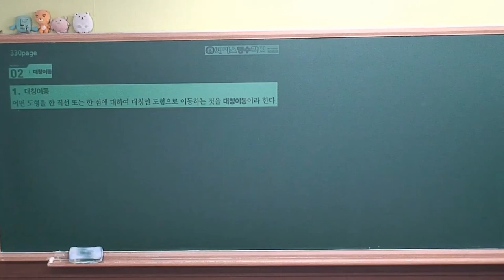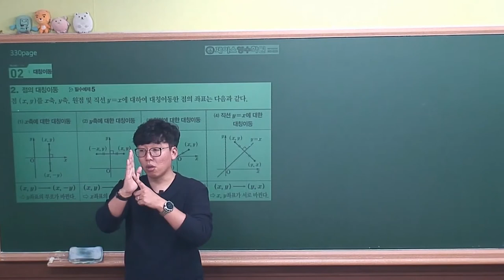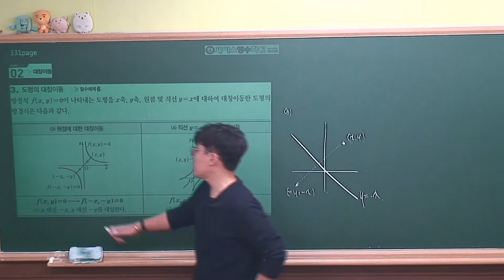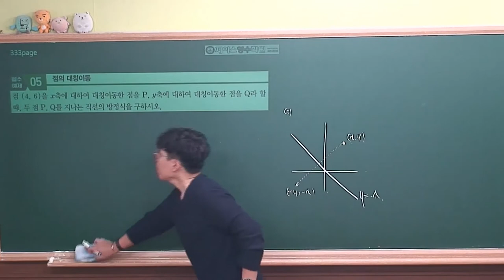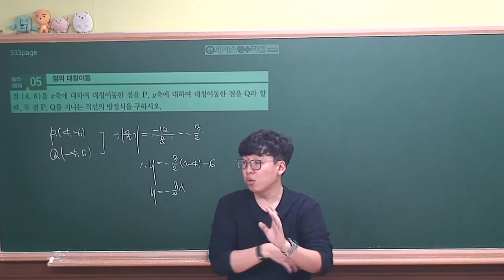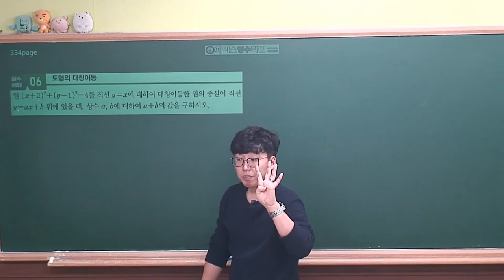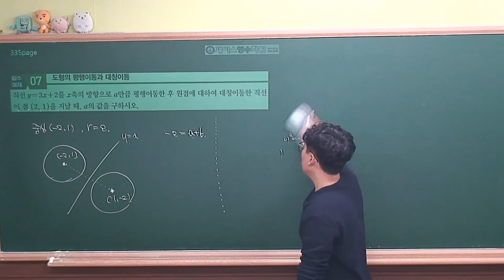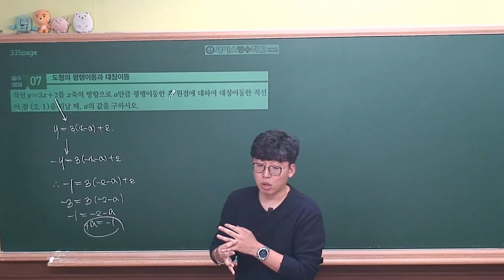[ 수학상 개념원리 증보판 ] 03-4.(2)대칭이동